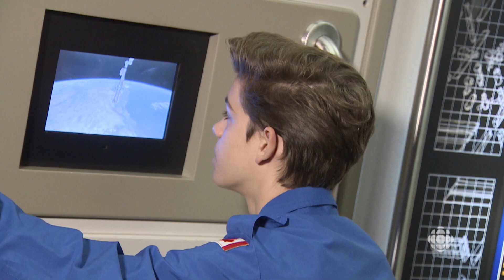ONexplique - Est-ce qu'il y a des frontières encore inexplorées? ONIVA!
Est-ce qu'il y a des frontières encore inexplorées? Sébastien Crum nous en parle!

La série télévisée de 30 minutes aborde hebdomadairement un sujet thématique. De semaine en semaine, l’équipe se déplace et visite une des écoles des quatre provinces de l’Ouest, du Nord, de l’Ontario, du Québec et de l'Acadie pour approfondir le thème avec les jeunes.